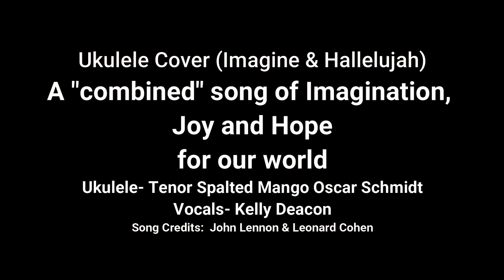Imagine Hallelujah ukulele cover 4 5 2020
An anthem of imagination, hope, and joy for our world.

This recording is a first for the new camera with built-in microphone.  I am not sure of the settings yet, so any distortion should be remedied as I learn the new settings.  Thank you.

Be sure to check out my friend and former reactor, Peter B vids.  There you'll find thorough, relevant, informative, and entertaining reactions.  You'll enjoy his honest feedback, that 'calls it like he sees it'.  Peter is a stroke survivor and used YouTube as a sort of 'therapy'. In latter 2019 Peter decided to step away from Youtube, and we wish him well.